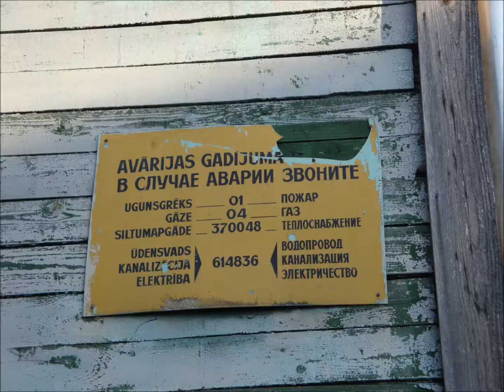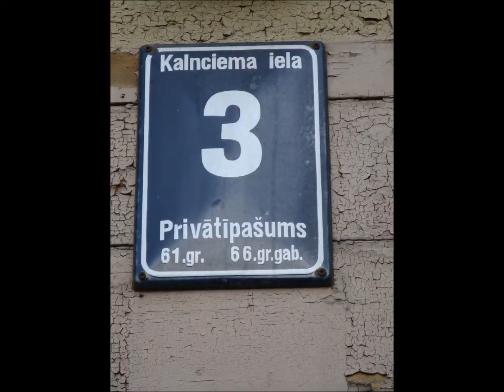Riga - wandeling langs houten architectuur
Riga, hoofdstad van Letland. Wandelen langs de traditionele houten woningen aan de andere kant van de Dvina.